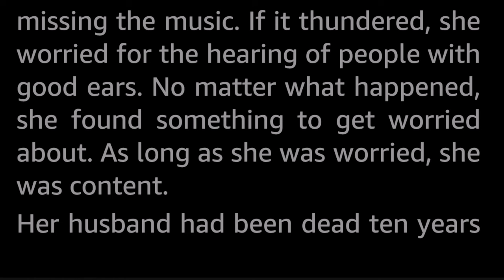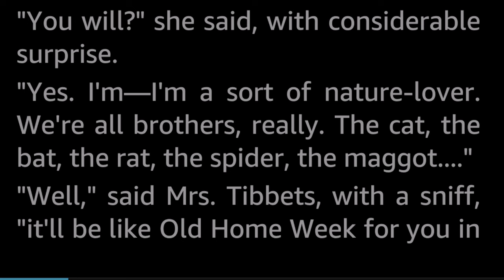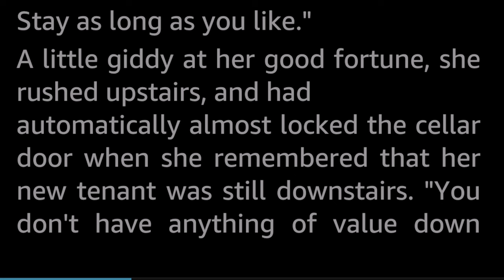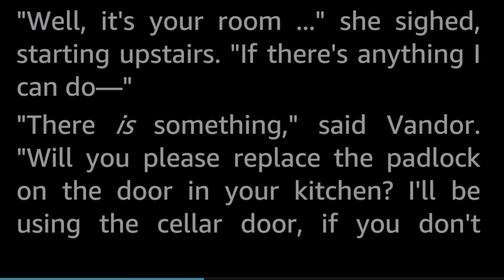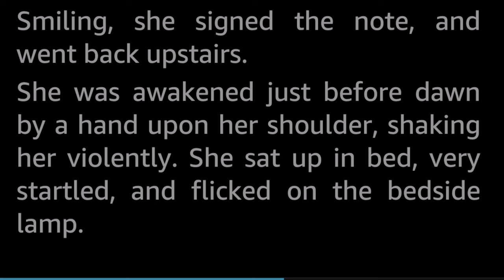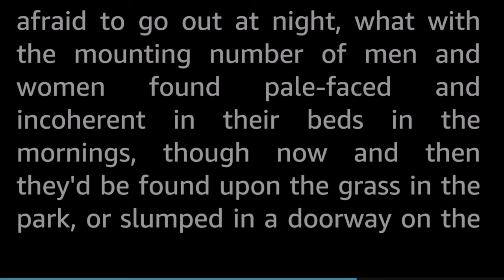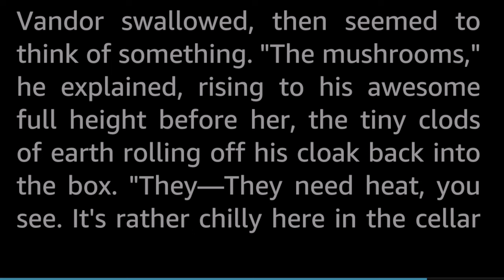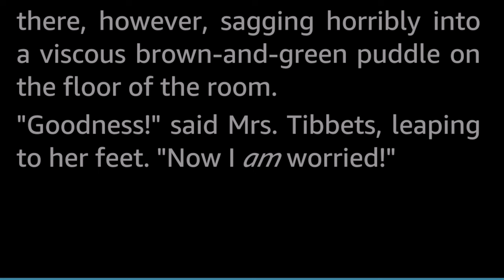The Man who was Pale by Jack Sharkey -Vintage Science Fiction Short Story Audiobook human voice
She was just a sweet, kind-hearted old landlady who couldn't keep her nose out of other people's business. This was very unfortunate for her lodger Mr. Thobal.

A humorous take on Mysterious pale man with pointed teeth, who just wants to be left alone with his box of earth in his damp cellar room vs meddling well-intentioned landlady.

John Michael Sharkey (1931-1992) wrote primarily under the name Jack Sharkey. He published fifty or so SF short stories early in his career, and also a couple of SF novels. Later, he moved to writing plays and, for the most part, stayed there.